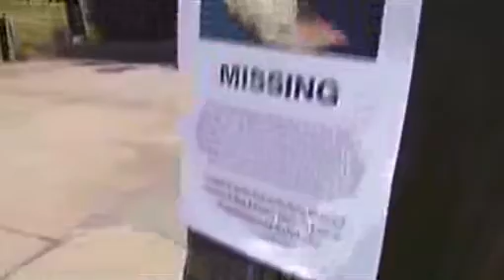Search for brittanne Drexel Cue Center 05 01 09